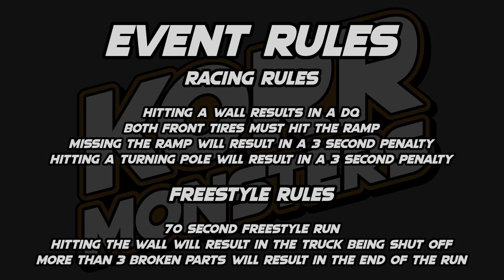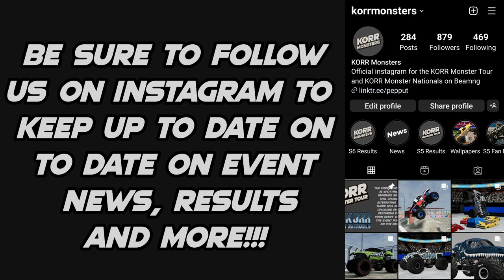KORR Monsters Offseason: Concrete Madness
The seventh event of the the offseason going into season 6 has 7 trucks battle for the racing and freestyle wins at Concrete Madness!

Lineup
Cold Blooded driven by Aiden Dahlman
Gone Fishin' driven by Samson Penny
Loco Motion driven by Darrian Foster
Outlaw Thunder driven by Tripp Cassidy
Part Time driven by Milton McCoy
SharkBite driven by Martin Brody
Violator driven by Fred Randell